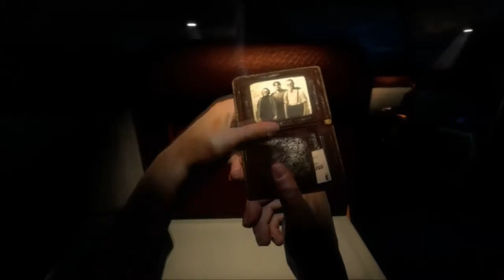Let's play Bioshock (with Tyran)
Tyran introduces you to Bioshock